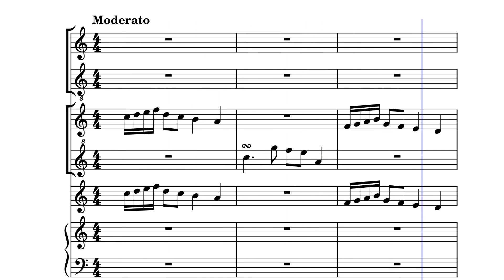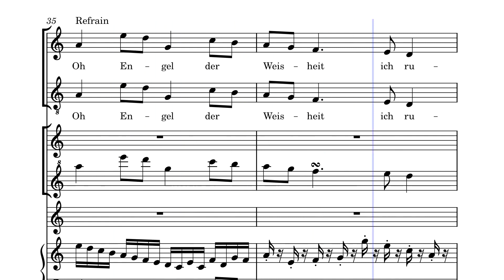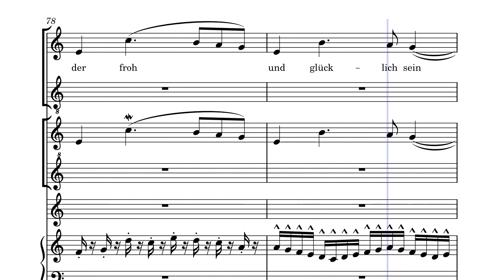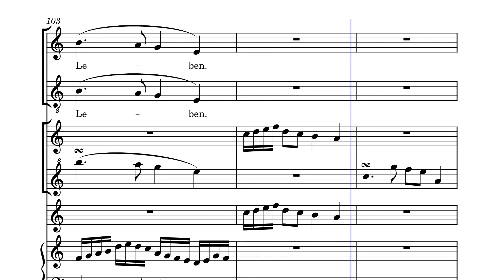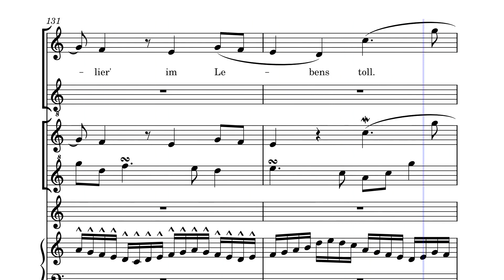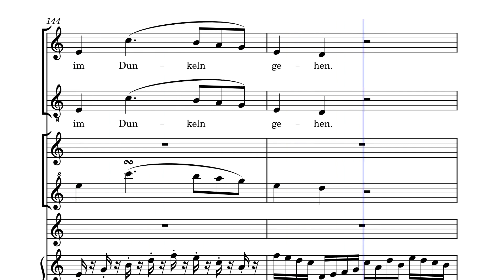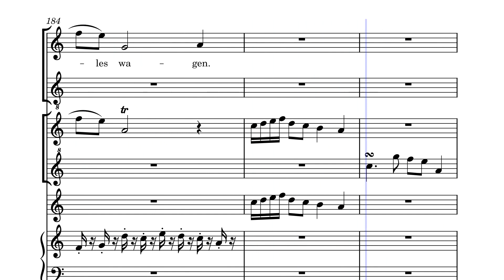Dem Engel der Weisheit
Verse 1:
Engel der Weisheit, komme zu mir
Erfülle meine Gedanken mit deinem Licht und deiner Kraft und
lehre mich die Macht meiner Gedanken verstehen,
ohne Weisheit wie ein wildes Pferd im Galopp sie gehen

Chorus:
Oh Engel der Weisheit, ich rufe deinen Namen an
Fülle mich mit deiner Kraft, lass mich nicht im Dunkeln gehen.
Lass mich spüren deine Nähe, deine Ströme und dein Licht,
denn mit dir an meiner Seite finde ich zurück ins Leben

Verse 2:
Ich öffne mein Herz und lass‘ dich hinein,
denn du willst die Gedanken befrei’n.
Dein Licht erhellt die dunklen Räum‘ in mir
und lässt mich wieder froh und glücklich sein

Bridge:
Ich spüre deine Ordnung, Harmonie und Licht,
Du hilfst mir zu erkennen, was wirklich wichtig ist.
Du zeigst mir den Weg, den ich gehen soll,
damit ich mich nicht verliere im Lebenstoll

Outro:
Engel der Weisheit, ich danke dir von Herzen
für deine Weisheit, dein Licht und deine Intuition.
Du wirst immer bei mir sein in meinen Tagen
und mit dir an meiner Seite kann ich alles wagen.